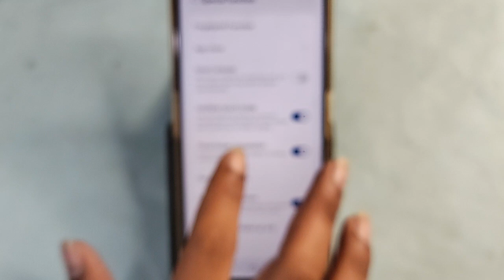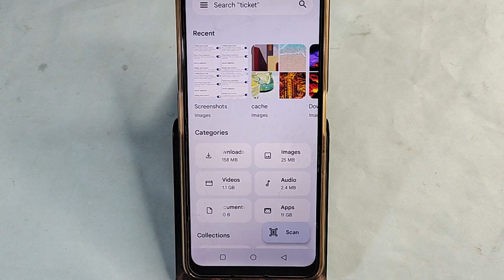how to take screenshot in Moto G84 5G, Moto G84 5G me screenshot kaise le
Best powerful CPU under 10k

60-Inch Tripod with Bag

7 Socket 6A Extension Board

multiplug Extension